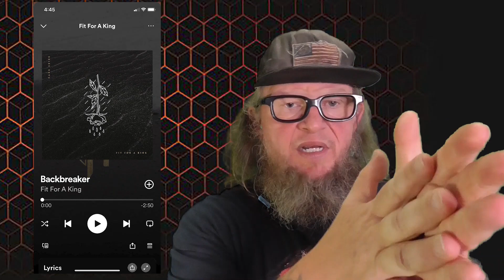FIT FOR A KING - Backbreaker (First Listen)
Wow these guys have the BEEF! Today we checkout Fit for a King and their tune Backbreaker, this guy has got a growl that would sacre a bear. Are you a fan of Fit for a King? Get in the comments and tell me all about it.